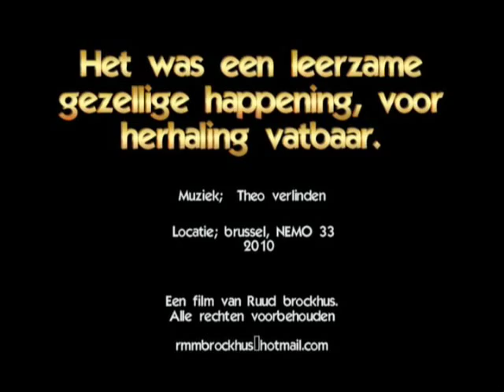Nemo33 - deep-water dive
Nemo 33 is the deepest swimming pool in the world with its 34 m deep basin. The water comes from a well, is crystal clear and has a temperature of 33 degrees Celsius. After arrival we went inside the big concrete building. On the ground floor we found the reception and restaurant and had to wait until we were checked in as a group. In the walls of the restaurant we saw some windows that gave us an underwater sight of the pool at 6 meters depth. In the pool were divers and some of them peered through the window to get some glimpse of us the same way we did to get a glimpse from them. When it was our turn to enter the pool we had a total time of 1 hour to spent in the water. The first 10 minutes are for snorkelling and the rest you go with the scuba gear. The pool is 25 by 25 m at the surface and you enter it by some wide stairs. The first plateau is approximately 4 m long, 25 m wide and 1,2 m deep. In here you can check the gear in the water and make yourself ready for some adventure. After these first 4 meters there is a drop off to 6 m in the middle and 10 m on both sides. When descending you pass the windows with the restaurant view. From the bottom of the 10 m areas you can enter the cave which is situated underneath the 6 meter plateau in the middle. On the sides in this cave you will find two big air pockets. When you swim over to these places you can stand up and take off the mask and respirator.  Because of the 1 atmosphere extra pressure you will notice that your voice will be a little higher then normal. Now it was time to explore the tube for the big descent. The tube has a diameter of 5 m and is situated in the floor of one of the 10 m areas. when we arrived many divers already went down and all their exhaled air from the depth came out the top of the tube. Expanded and broken up in thousands of bubbles. All these bubbles created an upstream and take away all your orientation and sighting. Already after a few meters in the tube the light was fading. Once at the bottom it was almost completely dark. All these air bubbles above reflect the light back up so just very little will come down. At the end of the dive the four of us went down a second time and this time we were the only ones. So now we had good light at the bottom and made some nice video. We had a great day with a lot of fun